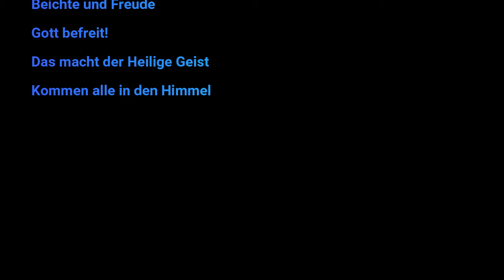SÜNDE? | Voll bis zum Anschlag... aber mit dem hl. Geist:....! | Pfarrer Fimm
Zeugnisse über das Wirken des Hl. Geistes
Kommen alle in den Himmel
Taufe
Was heißt den Willen Gottes tun?
Sündenvergebung
Gott hat Pläne des Heils
Beichte und Freude
Gott befreit!
Das macht der Heilige Geist